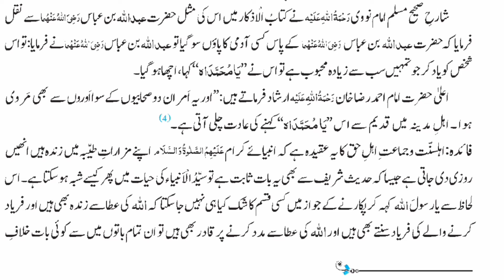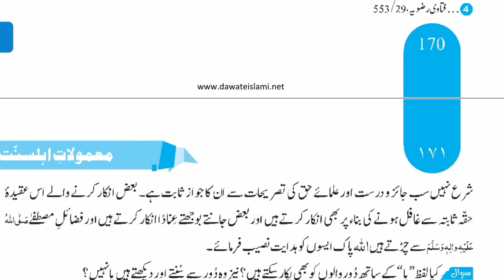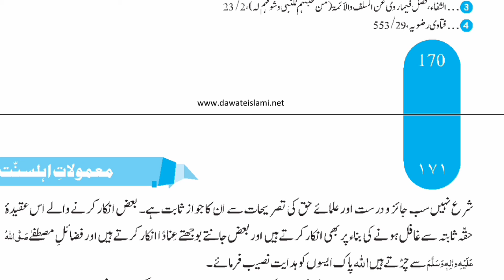کیا ہمارے بزرگان دین بھی نبی کریم صلی اللہ علیہ وآلہ وسلم کو پکارا کرتے تھے؟۔۔۔قاری محمد طاہر عطاری